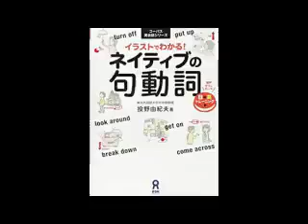Phrasal Verbs Textbook 08